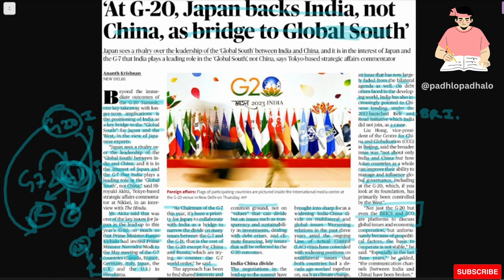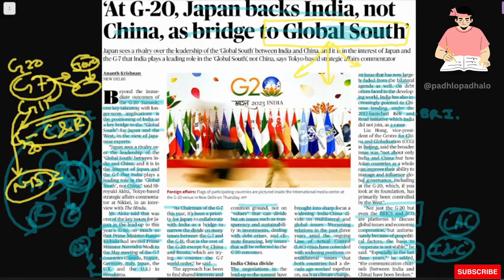At G-20 backs India not china as Bridge to Global South